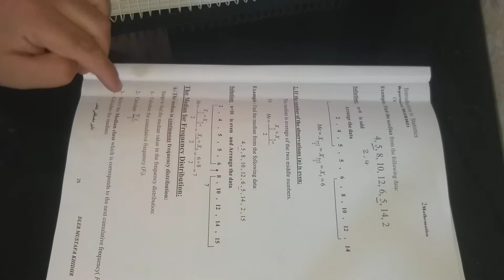ch4.statistics lectuer 7